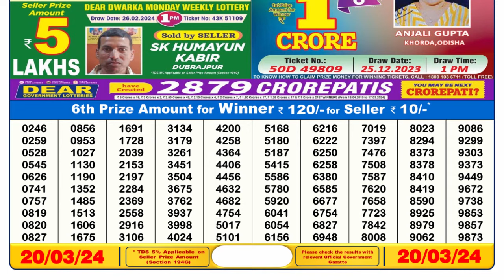Dear Lottery Sambad 6pm today 20.03.24 Nagaland State Lottery Result